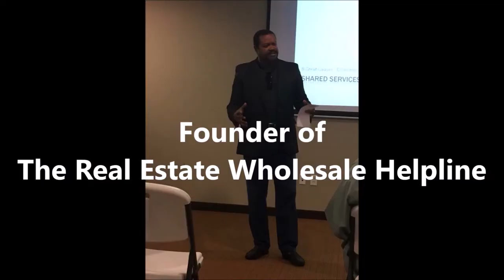Real Estate Wholesale - THICK Skin